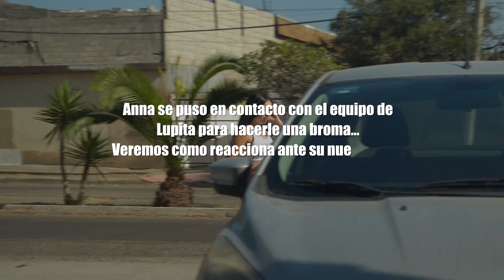Mi hermana me presenta a su novio CH0L0 y así reacciono 😡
LUPITA ANAYA